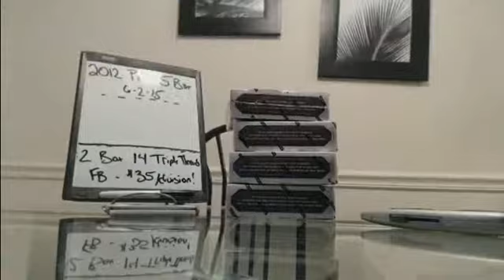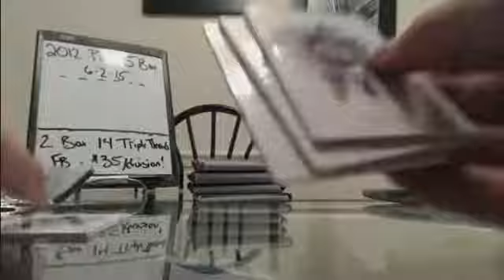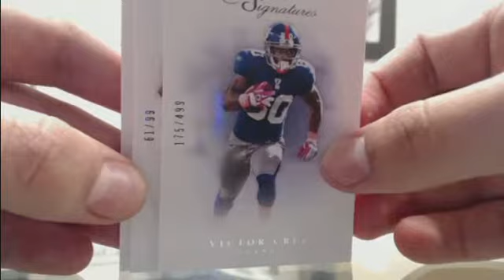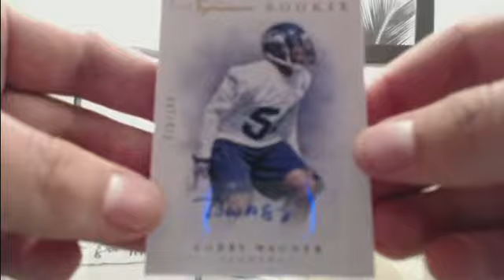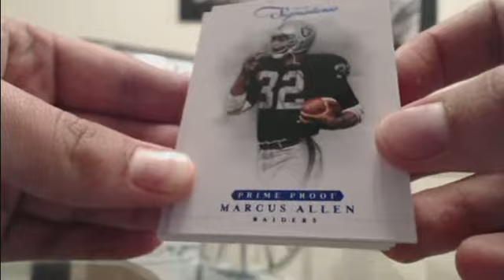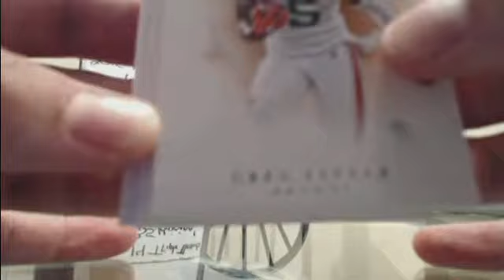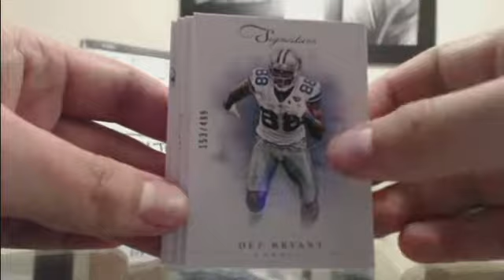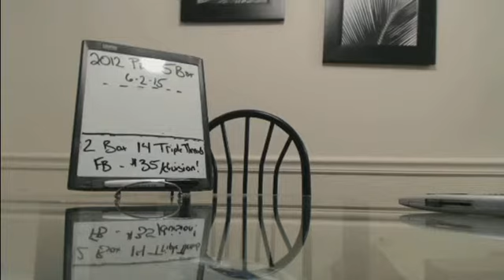2012 Prime 5 box case break 6-2-15